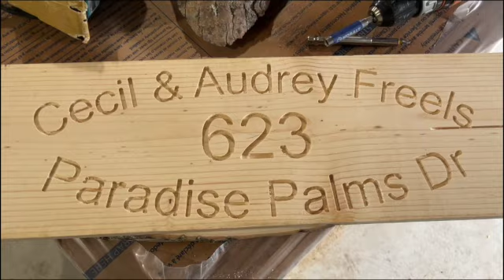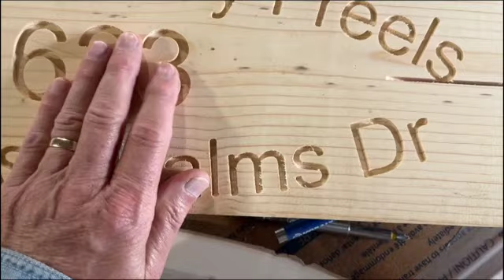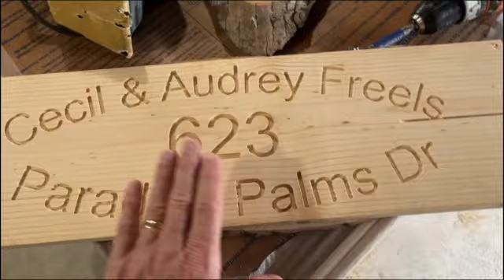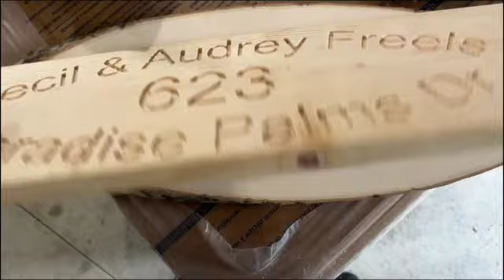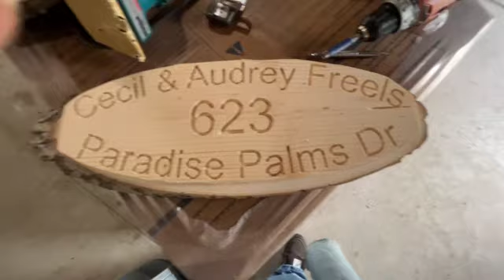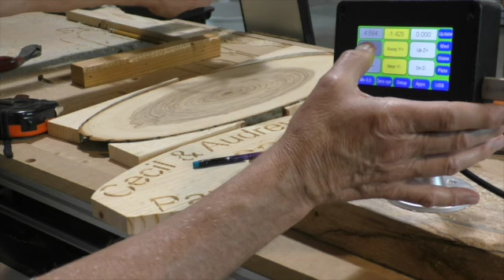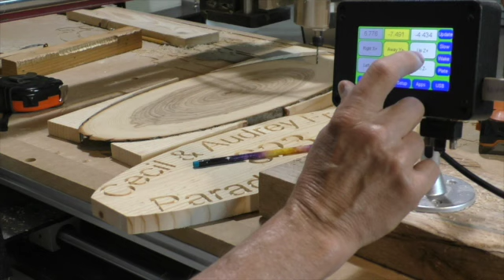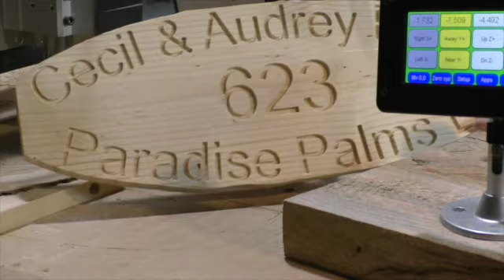Making an Ellispe Sign Part 2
This video shows cutting a prototype sign prior to cutting on the finish board. It also show a new mounting technique to secure the elliptical raw edge lumber.   The final clip shows the CNC Shark cutting the letters.